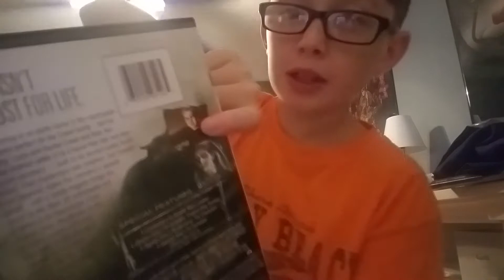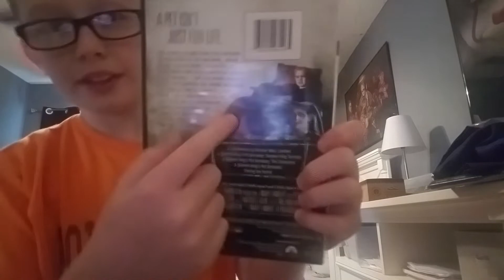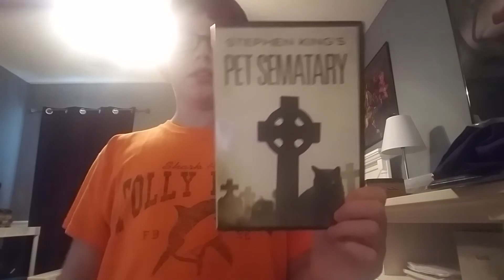I Got Pet Sematary!!!